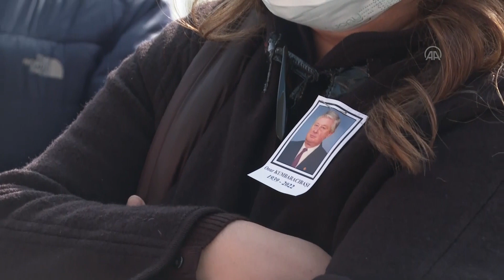Eski bakan Kumbaracıbaşı son yolculuğuna uğurlandı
Ankara'da Kovid-19 tedavisi gördüğü hastanede 83 yaşında hayatını kaybeden eski Bayındırlık ve İskan Bakanı Onur Çetin Kumbaracıbaşı'nın cenazesi toprağa verildi.

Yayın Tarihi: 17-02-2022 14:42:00